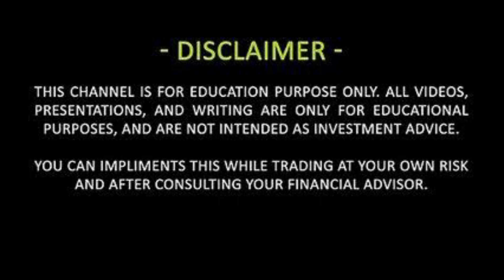pepsi vs mentos eating reaction gone to 😱😱😱😱😱😱😱😱😱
This video   showing only education purpose only  don't try this anywhere

if you try this we don't care

music  in the this video
song                    golden light{feat.6am}
artist                  madden
album              gold light(fear.6am)